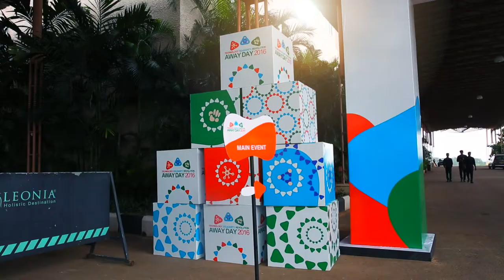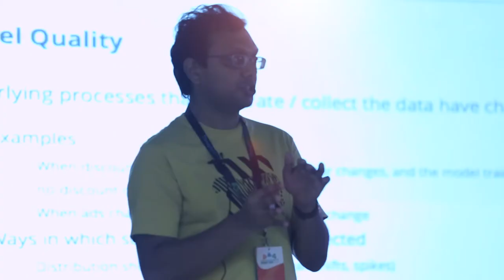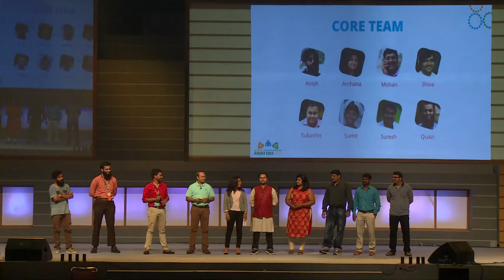India Away Day 2016 | ThoughtWorks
ThoughtWorks India Away is an event that takes place every 2 years which is attended by all ThoughtWorkers from across the country. It is a 3 day event with conferences addressed by the management both nationally and internationally along with keynote talk by celebrated personalities in their respective fields. The day is packed with sightseeing tours, experience zones hosted by ThoughtWorkers and engagement zone. The evenings witness city focused theme for dinners coupled with performances by ThoughtWorkers and celebrity DJ Party. This event was attended by 1200 employees. This year marked the 15th year anniversary of the company. The highlight of the event was the anti gravity photo booth, art installations and gala dinner!